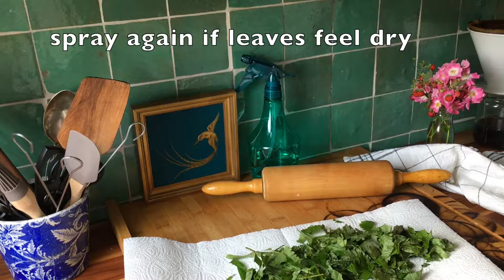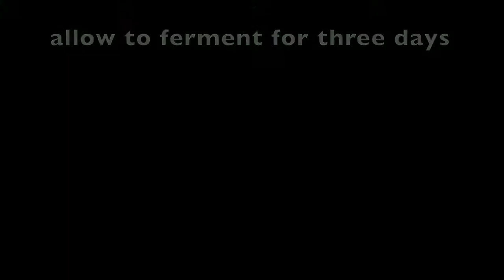Make your own fermented strawberry leaf tea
The fermentation changes the taste of the tea a lot! This is the first time I've taken the time to ferment (usually I just brew my tea straight from the fresh leaf) and once you've tasted the ferment. I don't think you'll go back. I know I won't. The three days wait is so worth it!

I hope you're enjoying your summer!

Much love,
Michaela